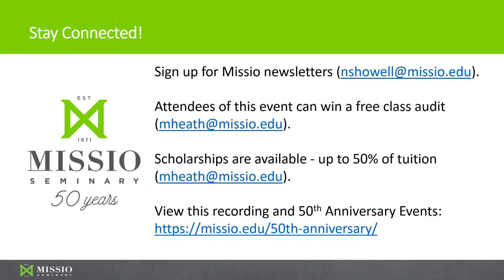The Meaning of Missional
MISSIO Seminary has been 50 years in the making (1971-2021) and we are still listening, learning, and growing. It has been nearly 20 years since Biblical Seminary took the missional turn and reconfigured its identity and curriculum. It eventually led to a name change in 2018 (to MISSIO Seminary) and to relocation to the city of Philadelphia in 2019. In recognition and celebration of our missional identity, three MISSIO professors illumine various aspects of the missional perspective. Professor Todd Mangum addresses missional theology, Professor Steve Taylor the biblical basis for missional theology, and Professor Kyuboem Lee the practical implications of a missional approach to ministry.

(Thumbnail image courtesy of Tony Gonzalez)